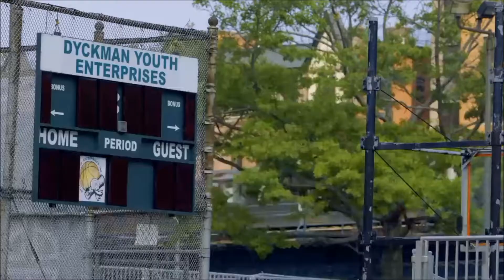NBA LIVE 18 - The Dyckman League